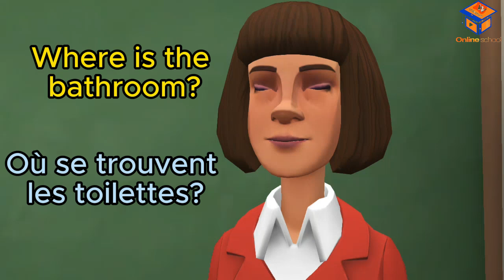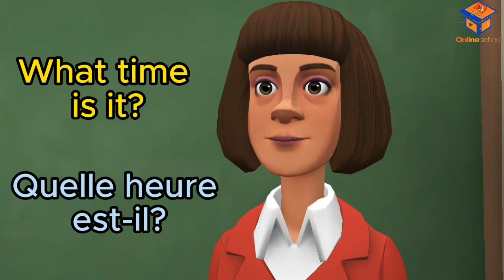English for Beginners/Start Speaking Today/LES PHRASES COURTES LES PLUS UTILISÉES EN ANGLAIS